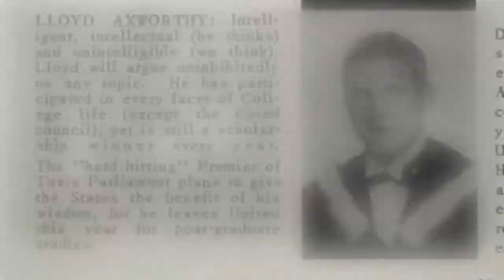In Conversation with Lloyd Axworthy Part 5: Saying Goodbye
Upon retirement from his position as President and Vice-Chancellor, Dr. Lloyd Axworthy reflects on UWinnipeg with Communications Officer Megan Benedictson.